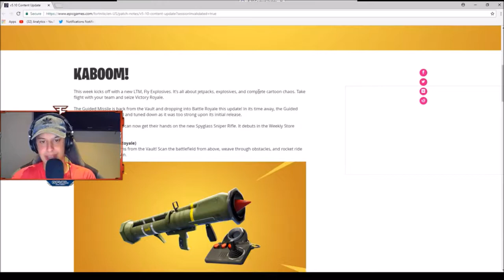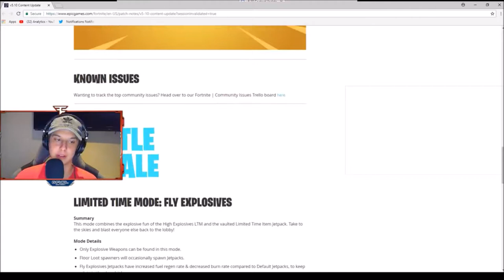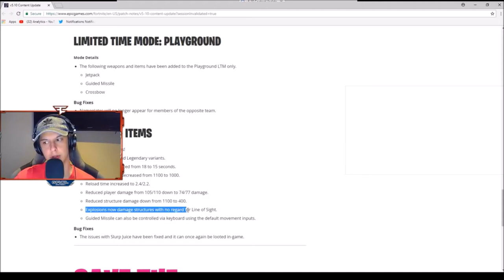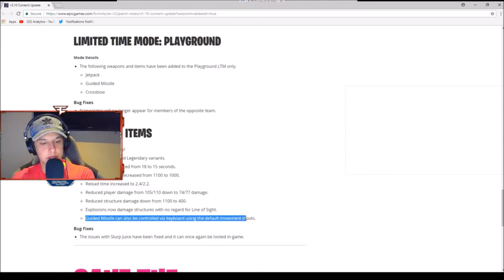Guided Missile is finally Back! - (Fortnite Funny and WTF moments)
(IMPORTANT)
I'm just uploading these videos to promote Twitch Streamers & YouTubers.